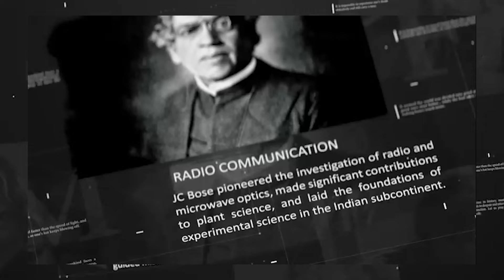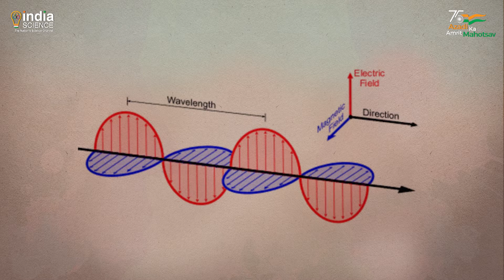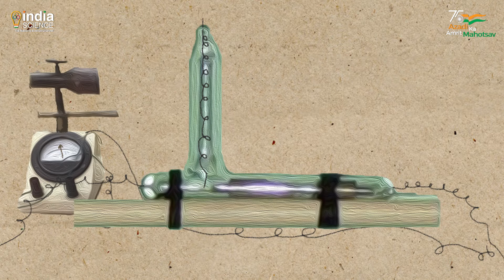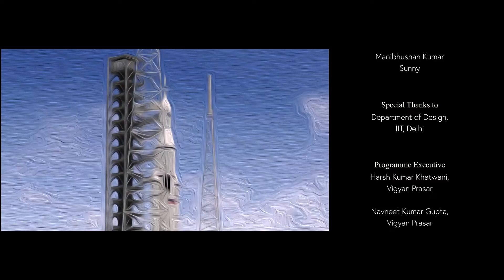Acharya Jagdish Chandra Bose - A Polymath, Biologist, Physicist, Innovator & Science Writer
This is our humble homage to prominent scientist Acharya Jagdish Chandra Bose on his birth anniversary -

Born in 1858, Sir Jagadish Chandra Bose was a polymath, biologist, physicist, innovator and also a writer of science fiction. IEEE named him as one of the pioneers of Radio sciences. From inventing the crescograph, measuring the slow growth of plants to designing radio receivers, J C Bose ingeniously contributed to the diverse areas of research, publishing one of the first papers by an Indian in western Journals.

Under authoritarian colonial rule, with sparse research funding, Bose founded one of the oldest Research Institutions in India. Bose was the first to use a semiconductor junction to detect Radio waves, as well as the first to meticulously study the response of plants to external stimuli. Being a mentor to the likes of SN Bose, Meghanad Saha, Mahala Nobis, and Sri JC Bose led to the dawn of modern Indian Sciences.